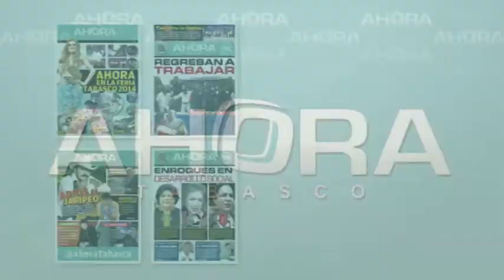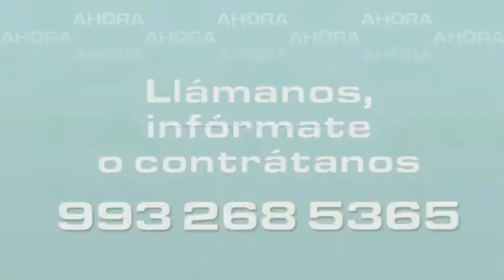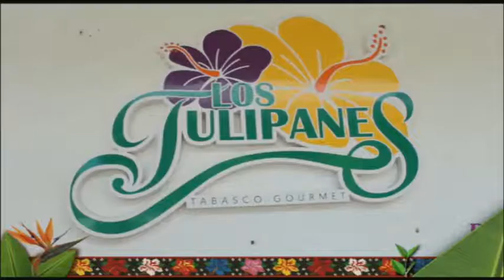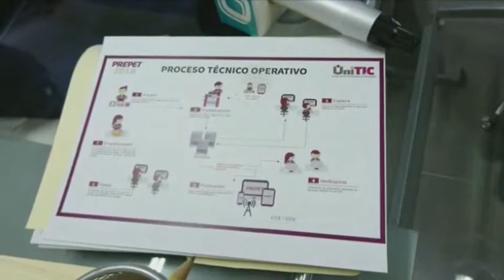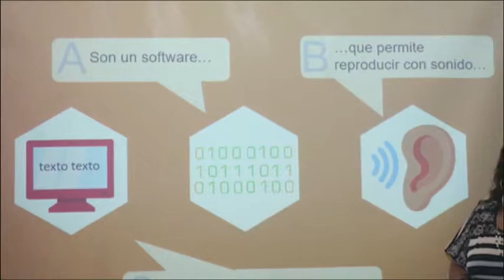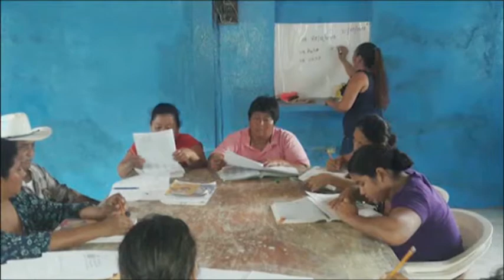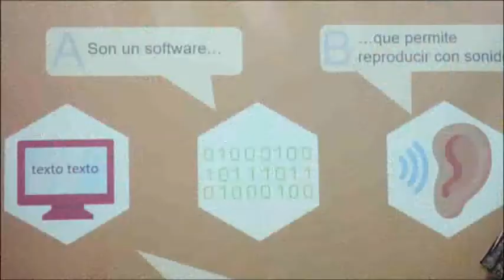Noticiero Ahora Tabasco | 18 de Mayo de 2018